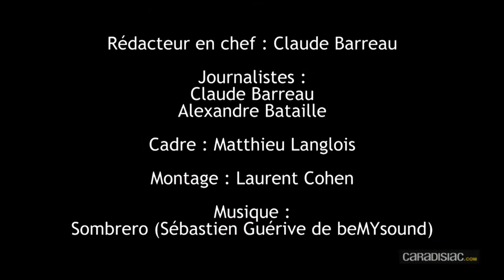Genève 2013 - Renault Captur : sexy